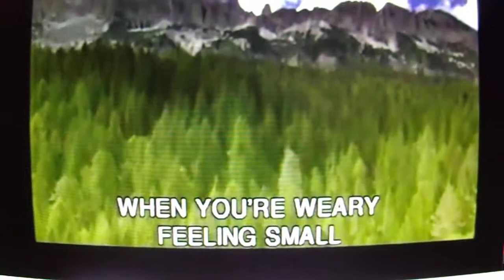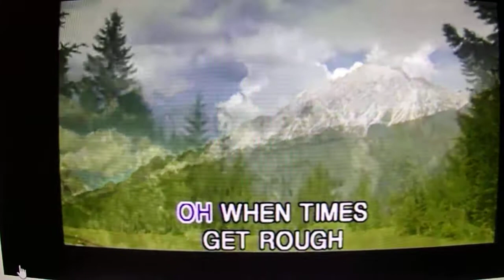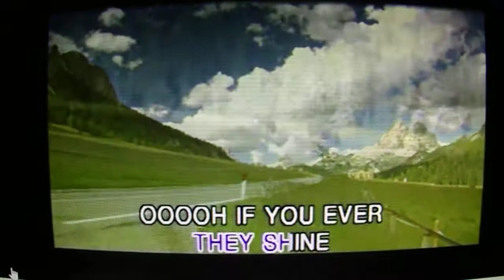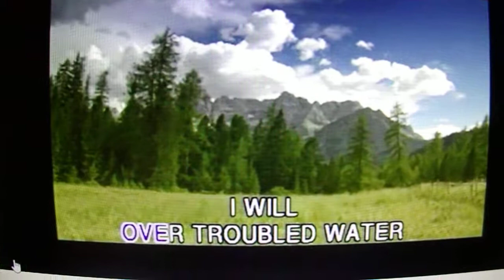134 0065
Song~(Like A Bridge-Over Troubled Water)~Sung By-Dawn (McD) McNabb-2017'(DAWNxo)